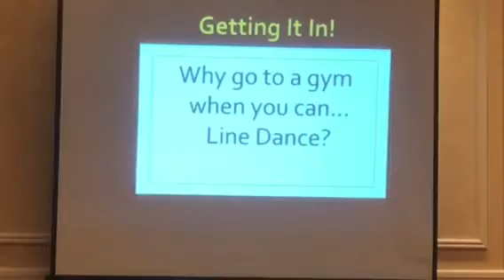UC AWARDS 2018 Talk Show video